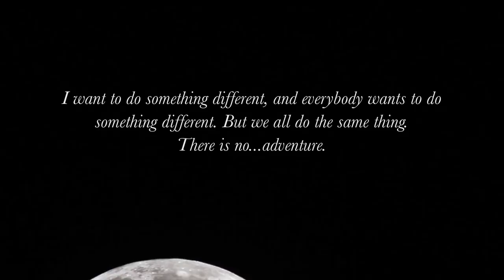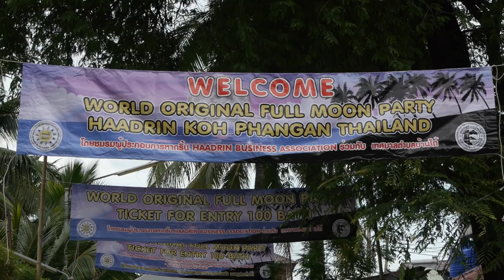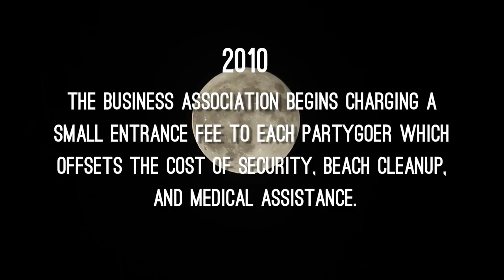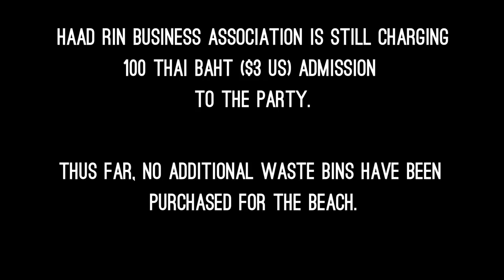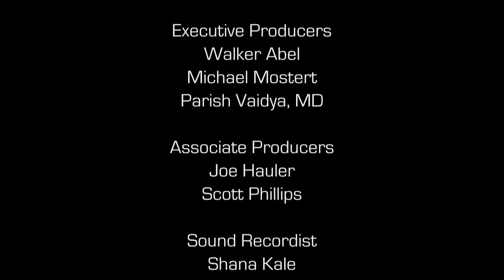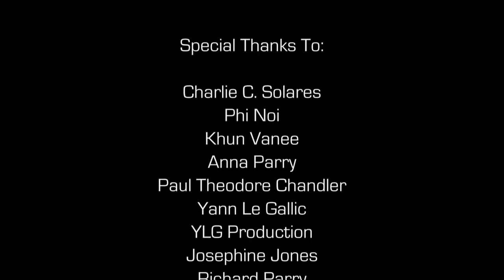Trouble in Paradise Documentary- Thailand's Full Moon Party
The world famous Full Moon Party held every month on the island of Koh Phangan in Thailand is notorious for being one of the largest parties in the world. Dancers rage until the dawn when the morning lights reveals a beach covered in bottles, cans, and straws, and other garbage, much of which becoming swept into the ocean. As travelers who love Thailand, dance music, and the environment, we set out to explore the reasons why this beautiful beach was being trashed. We spoke to local business owners, party goers past and present, and members of the Green Cross Beach Clean who have attempted to clean up after the party.

To learn more about us, to get tips if visiting the full moon party or find ways to help, visit troubleinparadisefilm.com

Produced and Directed by Benjamin Jones and Shana Kale
TBJ Productions